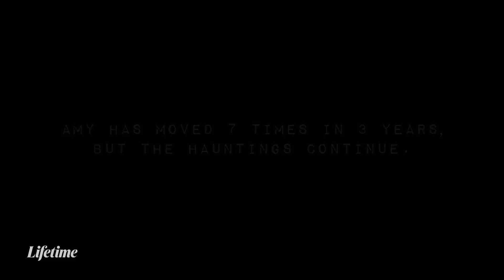My Haunted House: Ghost Continues to Haunt Girl Who Walked Through Haunted House to This Day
Watch as a ghost continues to haunt a girl after walking through a haunted house, in this clip from Season 3, Episode 1.